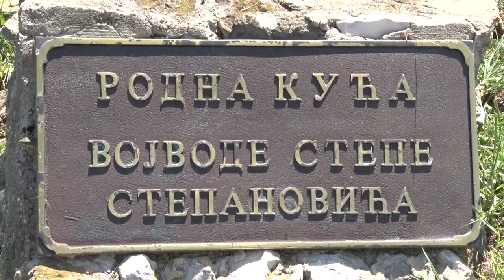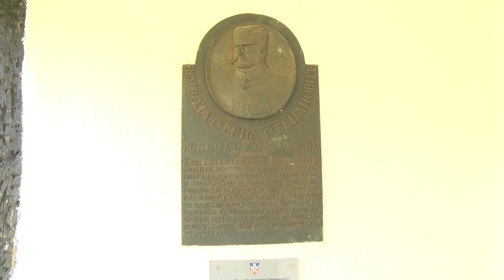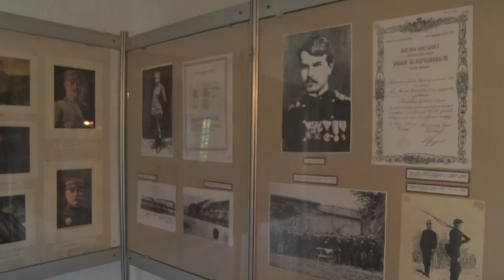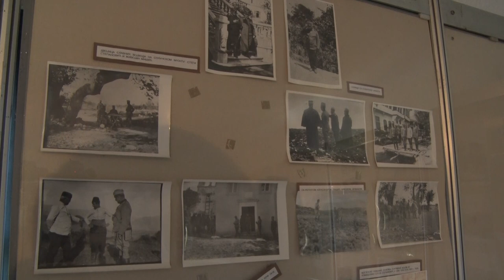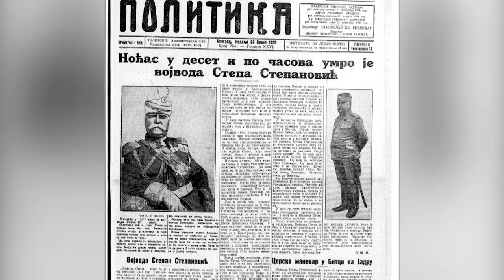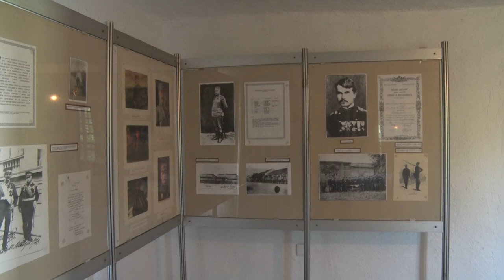VOJVODA STEPA kad je odlazio u penziju, TRAŽIO JE SAMO JEDNU STVAR...